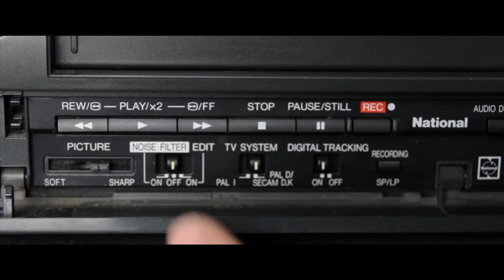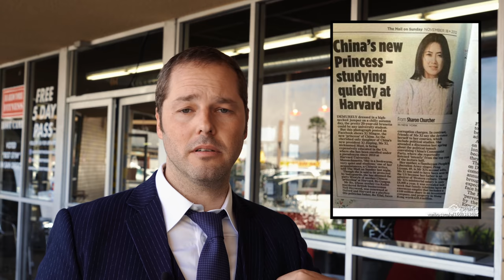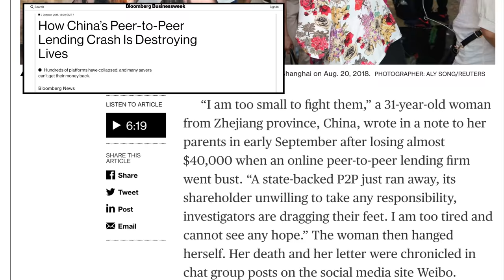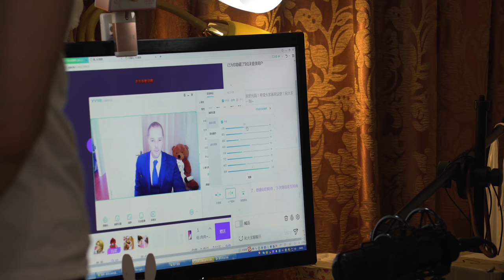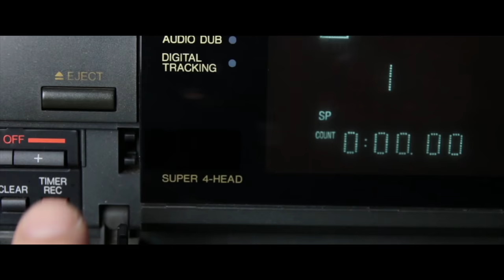If China's so GREAT, why do so many FLEE when they have the chance?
Seriously, most upward moving Chinese people I know have plans to or have already left China so why is it that a lot of Chinese people want to leave China as soon as they get the Chance?